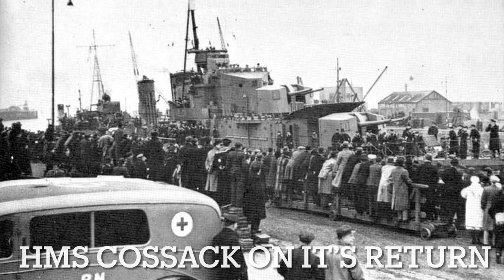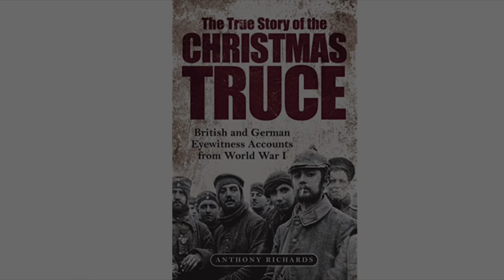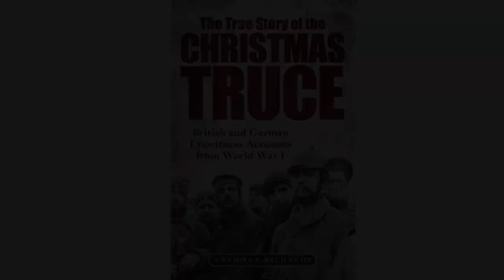The Daring Rescue of POW’s During WW2 - The Altmark Incident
"THE NAVY IS HERE" cried HMS Cossacks boarding party as it raided the German ship The Altmark  on the hunt for prisoners of war!

Come and hear the fantastic story of Royal Navy bayonet wielding Sailors as they clashed with their German foe in February 1940!

Also the books i speak about at the end of this episode are linked here -